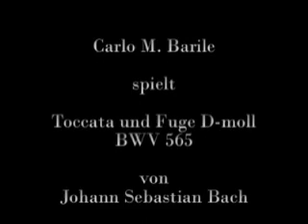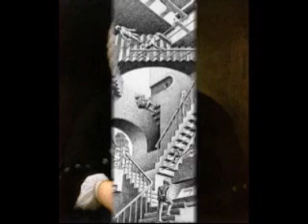Carlo M. Barile - Toccata und Fuge D-moll BWV 565 von Johann Sebastian Bach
Orgelkonzert von Carlo M. Barile am 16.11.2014 an der Vleugels Orgel in der Alten Kirche zu Krefeld, Deutschland